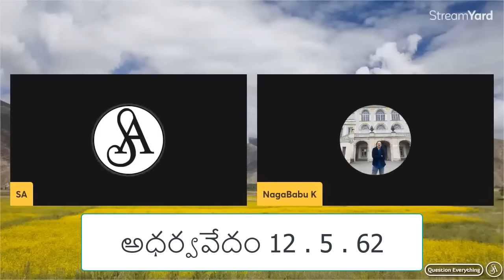దేశాన్ని ముందుకు నడిపించటం అందరి బాధ్యత | కలహాలు, మూర్ఖత్వం మానేసి ఉన్నతికి పాటుపడటం మంచిది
A big thanks to Nagababu garu for taking time for this interview.

Note:-
Satya Anveshi promotes the following:
1. Fundamental duty under article 51A(h) of the Indian Constitution. i.e., development of Scientific temper, Humanism, Spirit of inquiry and Reform.
2. Fundamental right under article 19(1)(a) i.e., Right to freedom of speech and Expression.

Satya Anveshi.

===Social Media===
Satya Anveshi on YouTube: